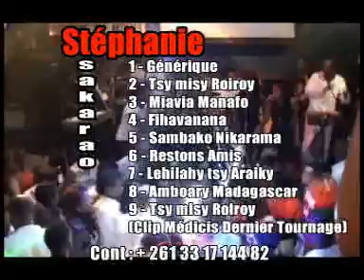Générique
Stéphanie Tsakarao
album: Tsy Misy Roiroy